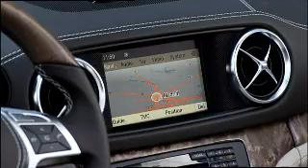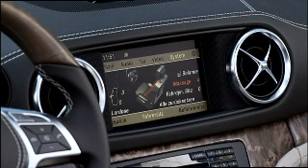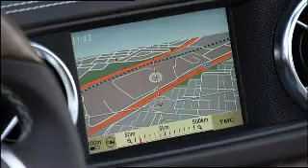2012 Mercedes-Benz SL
Yeni nesil (2012) Mercedes-Benz SL'in hareketli video görüntüleri.